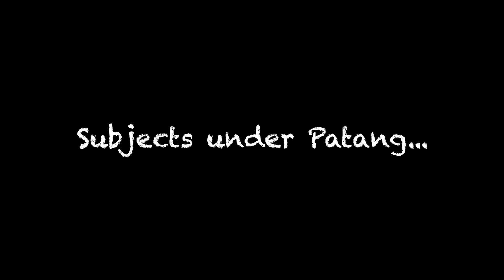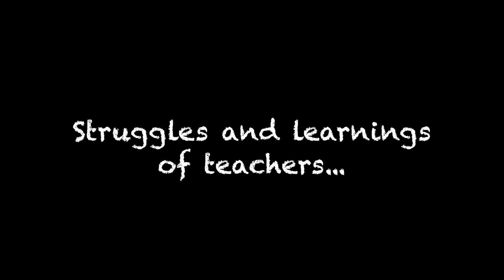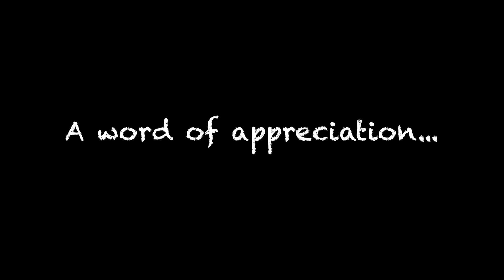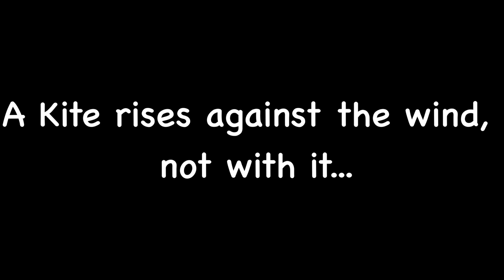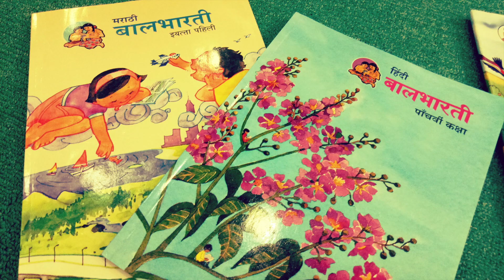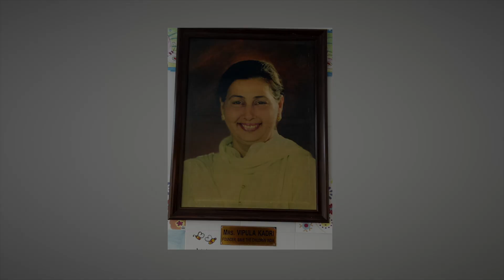Patang Teacher Training 2017 Main Video